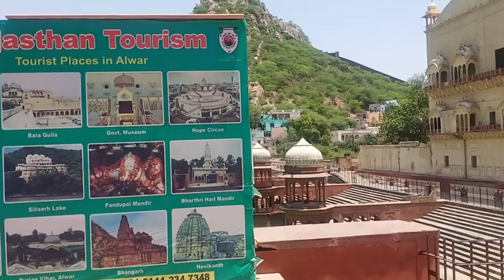sagar Lake in alwar rajasthan | Information sagar lake | heart of city palace ,mushimahrani